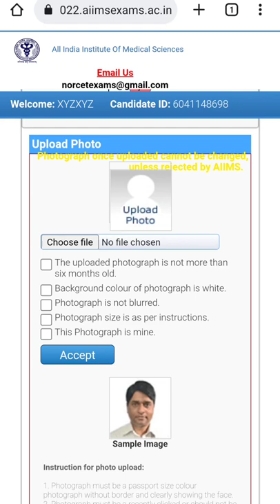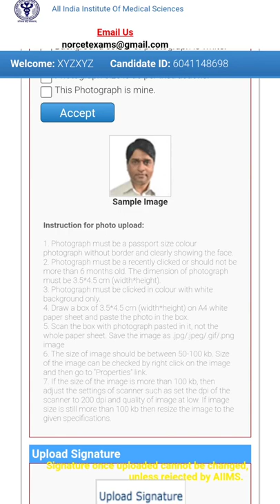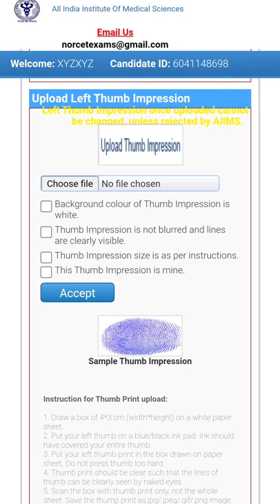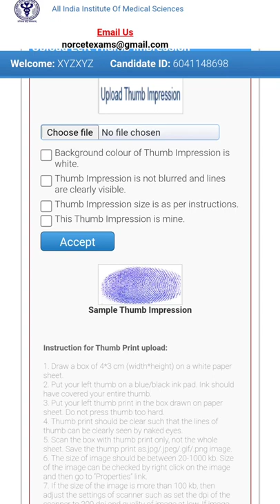AIIMS NORCET 2022 | How to Upload Photograph, Sign & Thumb in Application Form | In Official Format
norcet 2022,
how to fill norcet 2022 application form
how to upload photo and signature in norcet 2022
how to upload thumb impression
norcet 2022 syllabus,
norcet 2022 question paper,
norcet 2022 preparation books,
norcet 2022 preparation jinc,
norcet 2022 application form,
norcet 2022 preparation mcq,
norcet 2022 mcq questions,
norcet 2022 information,
norcet 2022 application form date,
norcet 2022 age limit,
norcet 2022 age criteria,
norcet 2022 aiims,
norcet 2022 advertisement,
norcet 2022 seat allotment,
aiims norcet 2022 preparation,
aiims norcet 2022 syllabus,
norcet 2022 ka form kab aayega,
aiims norcet 2022 latest update,
aiims norcet 2022,
aiims norcet 2022 eligibility criteria,
aiims delhi norcet 2022,
aiims norcet 2022 kab hoga,
current affairs for norcet 2022,
aiims norcet vacancy 2022,
norcet 2022 books,
norcet 2022 image based questions,
norcet 2022 preparation by jinc,
norcet 2022 contract basis,
best book for norcet 2022,
best test series for norcet 2022,
image based questions for norcet 2022,
best book for norcet exam 2022,
norcet 2022 class,
norcet 2022 crash course,
norcet 2022 cut off,
norcet 2022 coaching,
jinc norcet 2022 class,
norcet 2022 eligibility criteria,
norcet 2022 online classes,
norcet 2022 preparation utkarsh classes,
norcet 2022 exam eligibility criteria,
jinc jodhpur norcet classes 2022,
crash course for norcet 2022,
how to crack norcet 2022,
utkarsh nursing classes norcet 2022,
jinc nursing coaching jodhpur norcet 2022,
rj career point norcet 2022,
eligibility criteria for norcet 2022,
how to crack norcet exam 2022,
norcet 2022 date,
norcet 2022 delay,
jinc norcet 2022 day 1,
norcet 2022 exam date syllabus,
norcet 2022 exam date update,
norcet 2022 exam delay,
norcet 2022 exam form date,
date of norcet 2022 exam,
expected date of norcet 2022,
aiims norcet document verification 2022,
norcet 2022 exam preparation,
norcet 2022 exam kab hoga,
norcet 2022 exam syllabus,
norcet 2022 exam update,
norcet 2022 exam form,
norcet 2022 exam postponed,
endocrine system norcet 2022,
jinc e nursing norcet 2022,
norcet exam pattern 2022,
norcet 2022 preparation in english,
norcet 2022 form,
norcet 2022 form fill up date,
norcet 2022 full form,
free test series for norcet 2022,
important topics for norcet 2022,
how to study for norcet 2022,
study plan for norcet 2022,
how to prepare for aiims norcet 2022,
preparation for norcet 2022,
syllabus for norcet 2022,
gk for norcet 2022,
mcq for norcet 2022,
mock test for norcet 2022,
norcet 2022 graduation date,
norcet 2022 graduation,
norcet 2022 graduation slogans,
norcet 2022 kab hoga,
how to prepare for norcet 2022 in 2 months,
norcet 2022 important topics,
when is norcet 2022,
norcet 2022 jinc,
norcet 2022 jinc day 1,
norcet 2022 jinc class,
jinc norcet 2022 msn,
jinc norcet 2022,
norcet 2022 ka exam kab hoga,
norcet 2022 preparation kaise kare,
norcet 2022 latest updates,
norcet 2022 login,
norcet 2022 second list,
latest news about norcet 2022,
nursing next live norcet 2022,
age limit for norcet 2022,
norcet 2022 mcq,
norcet 2022 motivation,
norcet 2022 model paper,
norcet 2022 mock test,
norcet 2022 preparation malayalam,
norcet 2022 preparation motivation,
3 month plan for norcet 2022,
norcet 2022 notification,
norcet 2022 news,
norcet 2022 notification pdf,
norcet 2022 obg,
norcet 2022 official notification,
norcet 2022 online form,
norcet 2022 official website,
norcet 2022 online coaching,
norcet 2022 preparation online classes,
syllabus of norcet 2022,
preparation of norcet 2022,
norcet 2022 preparation classes,
norcet 2022 posts,
norcet 2022 preparation tamil,
norcet 2022 postponed,
norcet 2022 preparation rj career point,
norcet 2022 paper,
aiims norcet preparation strategy 2022,
norcet 2022 syllabus pdf,
norcet 2022 question paper pdf,
norcet 2022 model question paper,
norcet 2022 preparation questions,
norcet 2022 reloaded,
norcet 2022 rj career point,
norcet 2022 registration,
norcet 2022 recruitment,
norcet 2022 result,
aiims norcet recruitment 2022,
aiims norcet result 2022,
norcet result 2022,
norcet 2022 strategy,
norcet 2022 study plan,
norcet 2022 salary,
norcet 2022 seat,
norcet 2022 sarkari result,
norcet 2022 syllabus pdf download,
norcet 2022 test series,
test series for norcet 2022,
norcet staff nurse vacancy 2022,
norcet 2022 total seats,
norcet 2022 total vacancy,
norcet mock test 2022,
target norcet 2022,
norcet 2022 update,
norcet 2022 vacancy,
norcet 2022 vacancy details,
voogly norcet 2022,
norcet vacancy 2022,